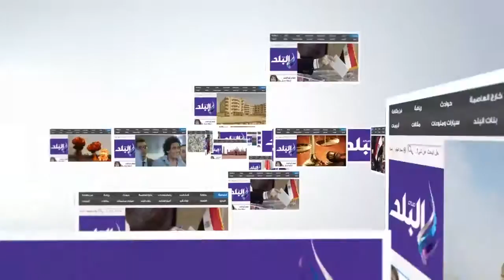صدى البلد | حسن شحاتة يصل عزاء الكابتن حسن مختار